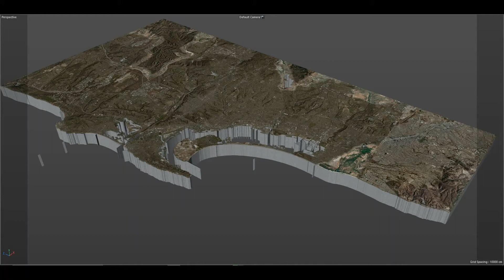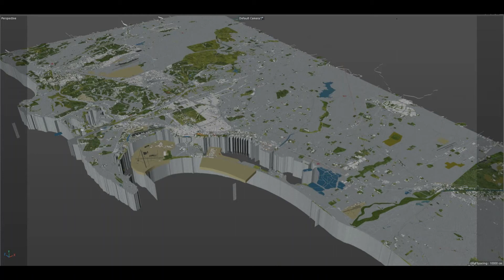San Diego California 70km city 3d model